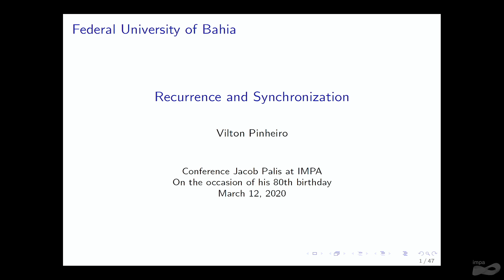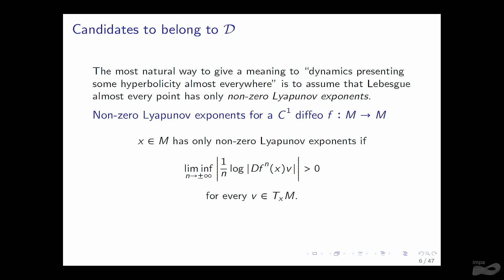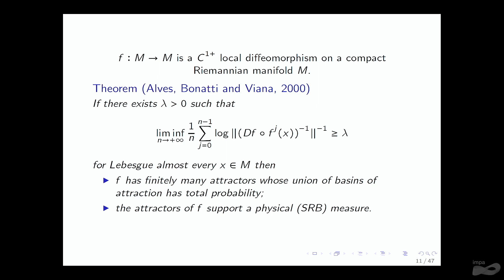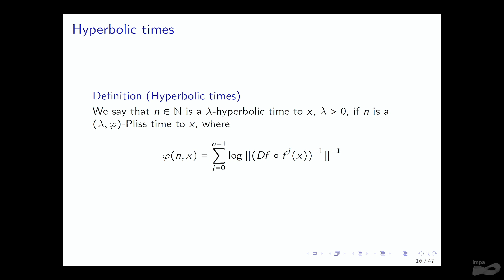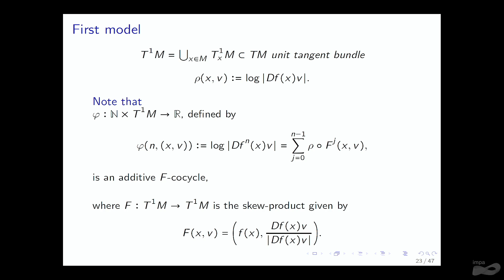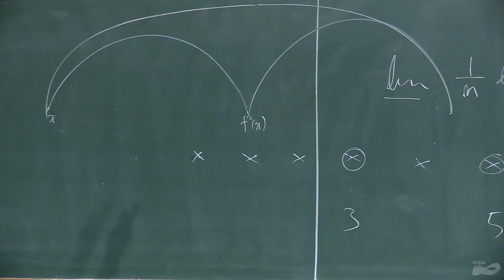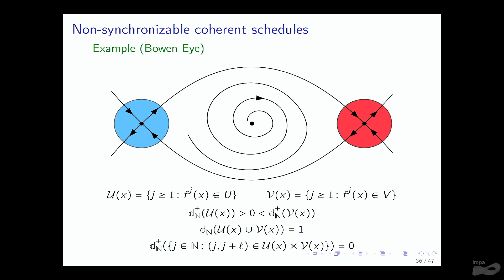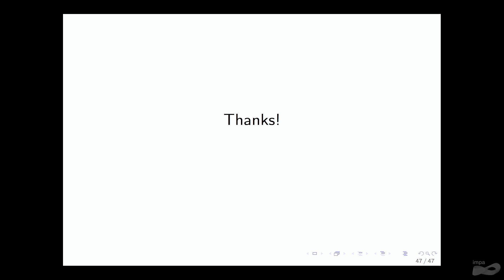Conference Jacob Palis at IMPA - Recurrence and Synchronization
"On Jacob mathematical and non-mathematical contributions"
Speaker: Vilton Pinheiro (UFBA) - Recurrence and Synchronization

This meeting is focused on the presentation and discussion of the mathematical work of Jacob Palis, focusing on the new perspectives that his mathematical contributions have opened. This meeting will complement the international conference in celebration of his birthday, which will take place at the International Center for Theoretical Physics (ICTP) in Trieste in August 2020. Researchers with a special connection with Jacob throughout his career will be invited to participate, as well his former students and collaborators.

Satellite Conferences:
March 10th – Academical Bridges, celebrating Jacob Palis 80th birthday
March 13th – EDAÍ, also celebrating Jacob Palis 80th birthday – PUC-RJ

Organizing Committee:
Lorenzo J. Díaz (PUC-Rio) – Coordinator